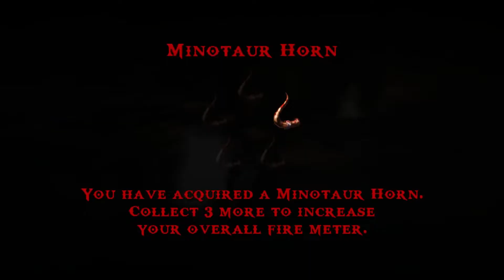God of War: Ghost of Sparta Gameplay [1080p 60fps] - Erinys #4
God of War: Ghost of Sparta no commentary walkthrough playthrough gameplay [1080p 60fps] - Erinys
Played on the PPSSPP emulator.